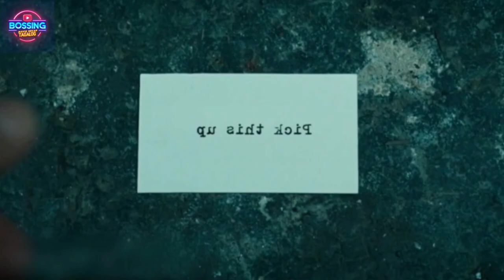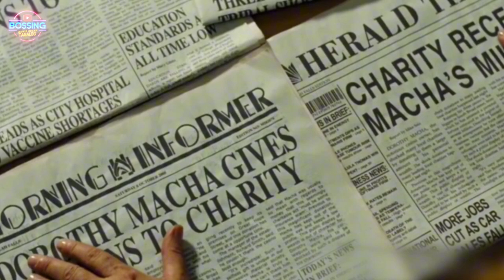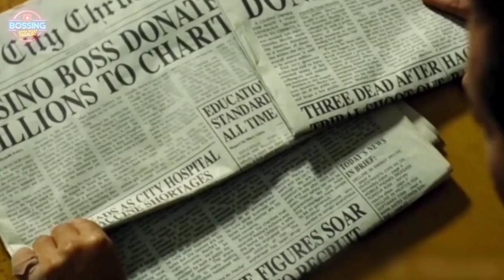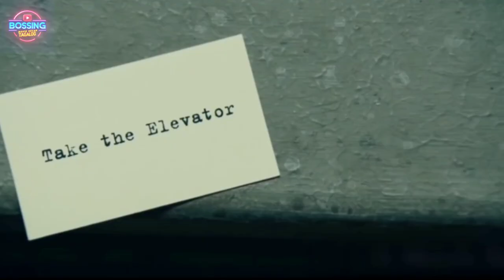Ang Lihim na Formula ng Pinakamagaling na Gambler | MOVIE RECAP TAGALOG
Si jake ay Isang gambler, na nakulong ng pitong taon, na nagsasabing mayroon siyang lihim na pormula para manalo sa bawat laro sa casino. Ngunit ang kanyang pormula ay nagdala sa kanya ng gulo sa isang grupo ng  mga gangster na nais itong kunin para sa kanilang sarili

Formula to Win at Casinos -
A cockney gambler, who spent seven years in jail, claims to have a secret formula to win at every casino game. But his formula gets him in trouble with a gang of ruthless gangsters who want it for themselves. Watch this thrilling and funny crime comedy as he tries to escape with his life and his winnings.